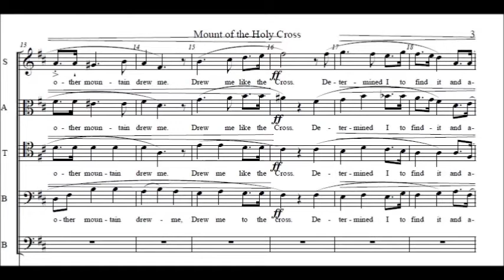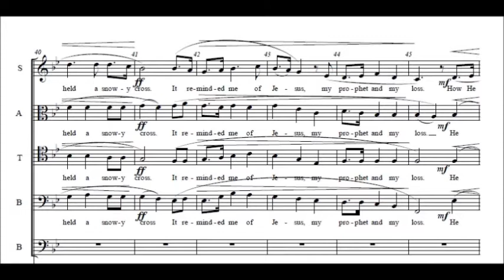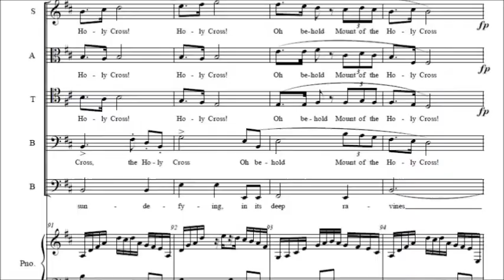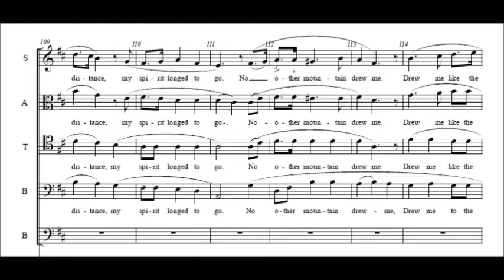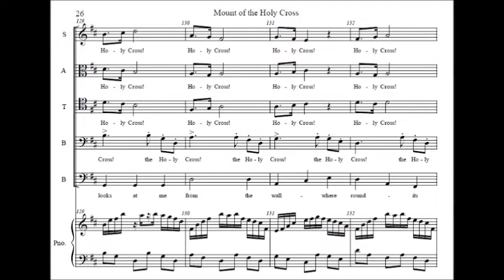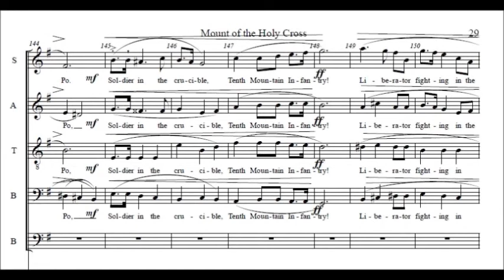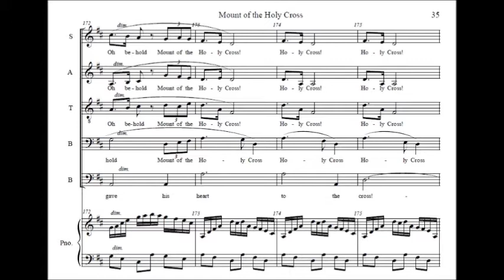Mount of the Holy Cross Hymn Chorale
This "hymn like" chorale for SATB voices, is the story of a soldier of the 10th Mountain Infantry, Pfc. John Magrath, who was killed and posthumously awarded the Medal of Honor. Magrath trained for World War II at Camp Hale, between Leadville and Vail, Colorado.

The story is entwined with Henry Wadsworth Longfellow's poem about the distant mountain, The Cross of Snow. Magrath's last, sacred, conscious moments are connected with his beloved, as he gave the last full measure of his devotion.

John David Magrath (July 4, 1924 - April 14, 1945) was a soldier in the U.S. Army who posthumously received the Medal of Honor for his heroic actions and sacrifice of life during World War II for actions occurring in Italy on April 14, 1945. He served in the 10th Mountain Division. The Shea-Magrath Sports Complex at Norwalk High School in Connecticut is named for him. In June 1995, Fort Drum, New York renamed its Soldiers Sports Complex the John D. Magrath Gymnasium. A plaque and portrait at Magrath Gym honor his memory.

Magrath was born in the East Norwalk section of Norwalk, Connecticut on July 4, 1924. He enlisted in the Army from East Norwalk in March 1943. He was killed in action in Italy at age 20.

PFC John D. Magrath is the first Medal of Honor recipient of the 10th Mountain Division.

He displayed conspicuous gallantry and intrepidity above and beyond the call of duty when his company was pinned down by heavy artillery, mortar, and small arms fire, near Castel d'Aiano, Italy. Volunteering to act as a scout, armed with only a rifle, he charged headlong into withering fire, killing 2 Germans and wounding 3 in order to capture a machinegun. Carrying this enemy weapon across an open field through heavy fire, he neutralized 2 more machine gun nests; he then circled behind 4 other Germans, killing them with a burst as they were firing on his company. Spotting another dangerous enemy position to this right, he knelt with the machine gun in his arms and exchanged fire with the Germans until he had killed 2 and wounded 3. The enemy now poured increased mortar and artillery fire on the company's newly won position. Pfc. Magrath fearlessly volunteered again to brave the shelling in order to collect a report of casualties. Heroically carrying out this task, he made the supreme sacrifice--a climax to the valor and courage that are in keeping with highest traditions of the military service.